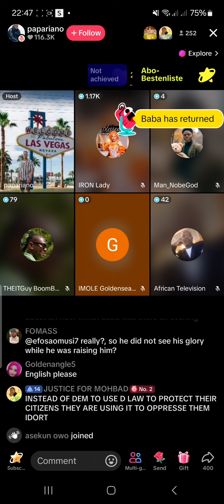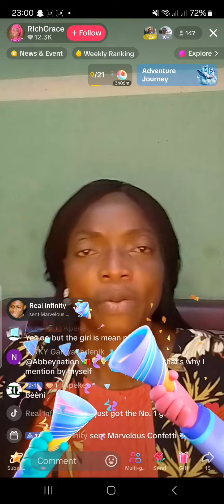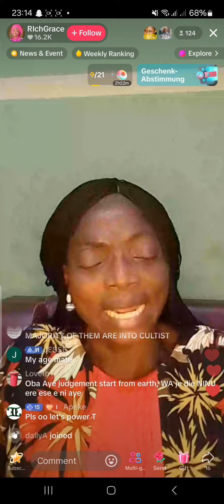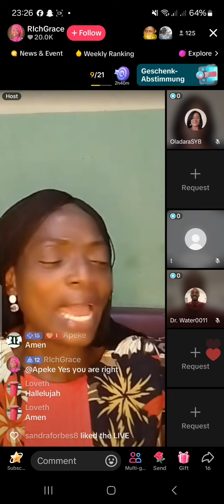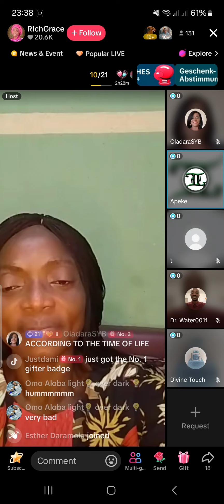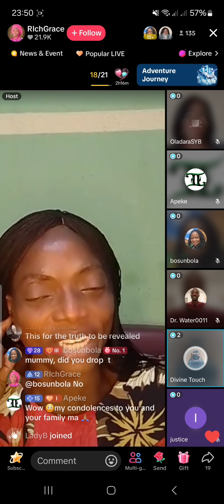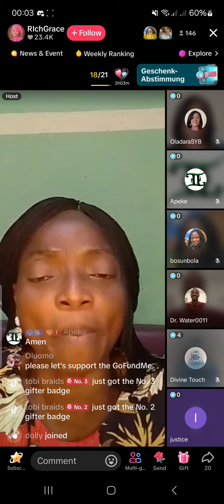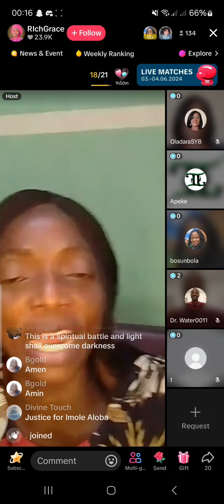5. Juni 2024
justice for mohbad still continue we are not relenting until we get justice for mohbad NO dnd no burial we moveeeee.